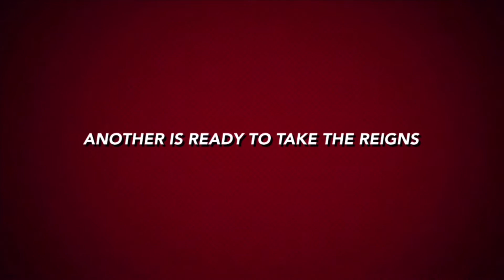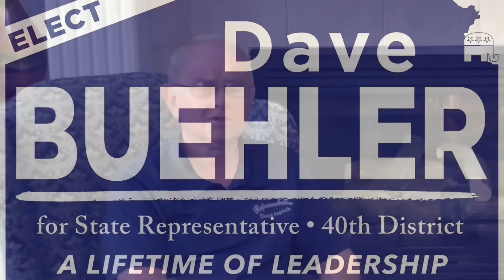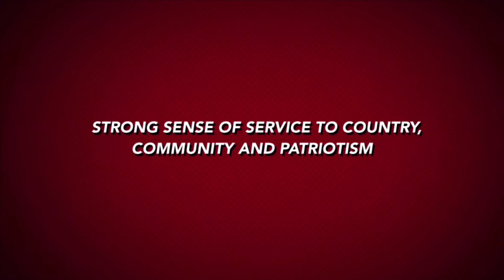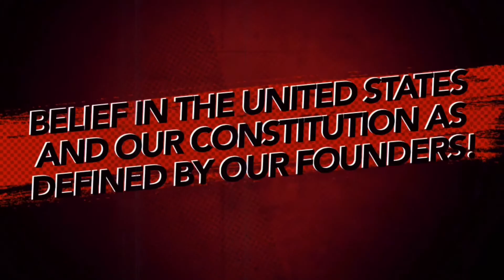Dave 2.0 on Agriculture in Kansas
Kansas Representative David French ￼from Kansas House of Representatives district 40 is retiring. Dave 2.0 is Dave Buehler, and Representative David French is endorsing Dave for Kansas House of Representatives district 40.

In this episode of Dave 2.0 they are discussing David Buehler‘s experience with agriculture and his history with Kansas farming.